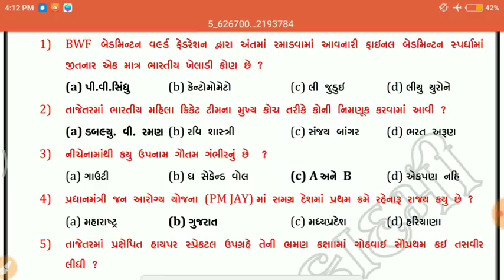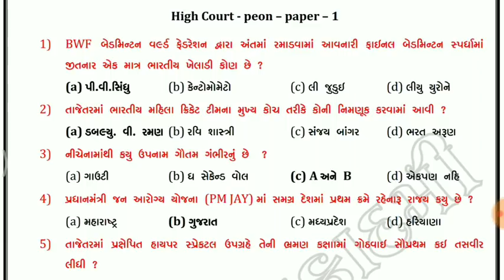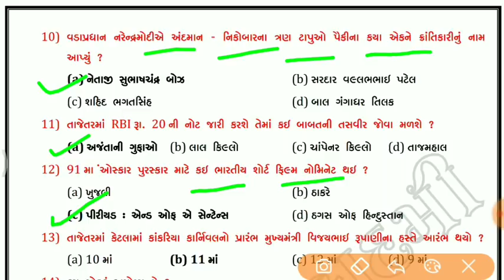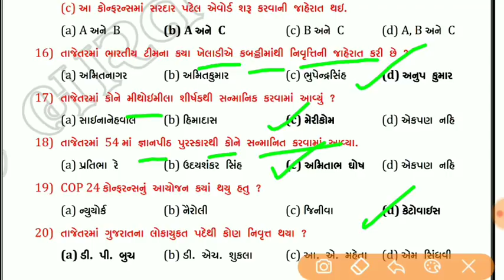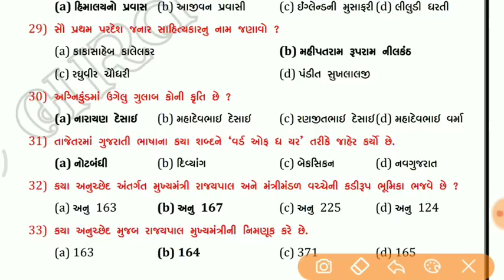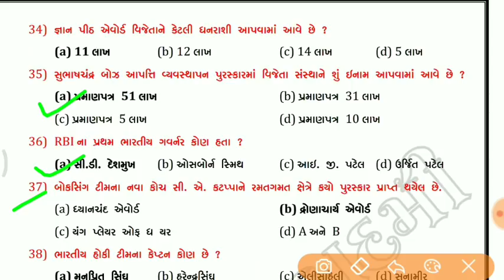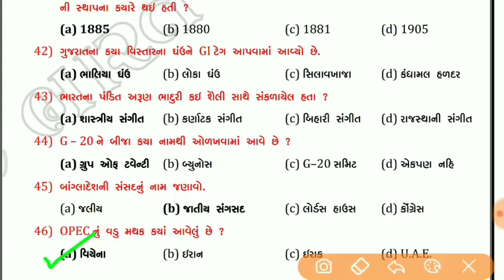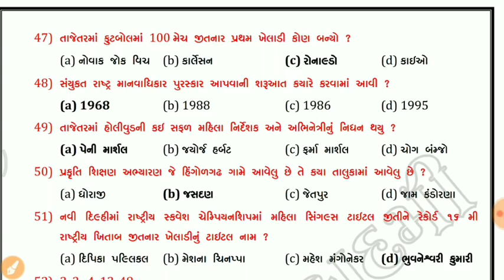High Court Peon Exam Answer Key 17/02/2019 | High Court Peon Exam Solution | High Court Result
High Court Peon Exam Preparation
patavala varg 4 syllabus
highcourt patavala old paper solution
patavala varg 4 exam date
highcourt peon paper solution 2018-19
highcourt peon bharti 2019
high coure peon bharti 2019
patavala paper solution 17/12/2019
High court exam preparation 2019
High court exam answer key 2019
high court exam date
old question papers high court exam
high court peon exam paper
high court call latter 2019
high court class4
high court peon paper 2019
high court syllabas 2019
current affairs for police constable
current affairs in gujarati
current september,current affairs september 2018 in gujarati
letest monthly current affairs in gujarati
most imp current affairs,gujarati current affairs,gk current affairs,monthly gujarati current affairs,gujarati current affairs january 2018
latest current affairs in gujarati
september current affairs in gujarati
daily gujarati current affairs

Sanskrit Paper Solution (101 to 170)

Tat Sanskrit Paper Solution 27/01/2019

Gujarati Vyakaran Full lecture
Welcome, here we provide most imp Talati exam paper | most imp Police Constable Paper Solution, Police Constable Model Paper, Police Constable Material, Police Constable online lecture for General knowledge in Gujarati (Gk in Gujarati) by Knowledge Funda. Recently Police Constable Bharti 2018 is announce and Police Constable posts 6000+ Bharti in 2018. Police Constable Exam Preparation 2018 and Police Constable Exam Preparation. Police Constable 2018 Exam Syllabus is.

Welcome here we Study Gujarat GSSSB class-3 Police Constable paper solution 2015, Police Constable Kaydo material, Police Constable Kaydo, Police Constable Kaydo material, Police Constable Paper solution 2017, Police Constable syllabus etc.

This lecture is prepared by knowledge Funda. Our team provide all Gujarat paper solution by Vedic mathematics and vedic maths tricks. This smart work mathematics, Vedic maths in Gujarati and competitive exam maths. This is the online platform to Study at home which is present Techonology learning process and digital way of Study.

Most imp current affairs for police Constable
Welcome to Current Affairs in Gujarati October 2018, Most IMP Current Affairs in Gujarati for GPSC, most imp current affairs in Gujarati language for exam preparation . In this video we learn all most imp current affairs 100 mcq questions in Gujarati all important days of October 2018. This video is very important for the preparation of Gujarat Government job like TET, Tat, Htat, Talati, GPSC, police constable etc exam current affairs Gujarati is useful. In this video lecture we Study current affairs in Gujarati. In this lecture we provide all most IMP MCQ questions of current affairs in Gujarati, current Affairs October 2018, current af